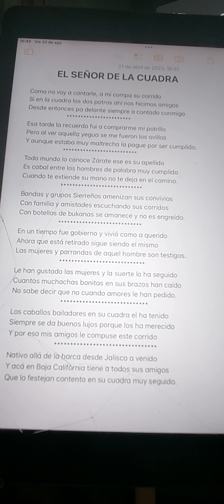EL SEÑOR DE LA CUADRA